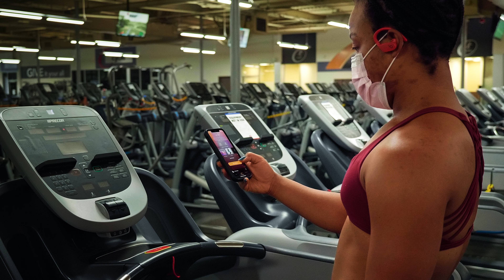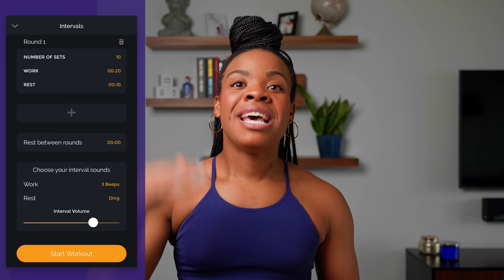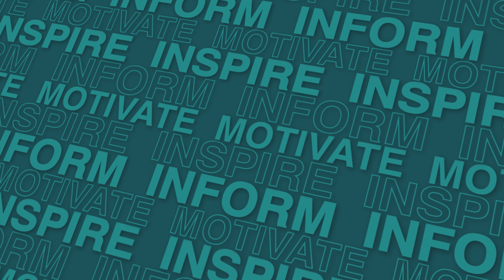Fit Radio App Review - is it the Best Workout App Ever?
We are taking a look at one of the best workout apps - Fit Radio. In this app review, I break down how to navigate through Fit Radio's three main sections; music, cardio, and strength. I will also give you a few gripes I have about the app since no app is perfect, and who my favorite trainers and DJs. I hope you give this app a try if you looking for something new to help motivate you on your workouts!

🟢🟢 Questions about Nutrition? 🟢🟢

00:00 - Intro
01:15 - What is Fit Radio?
02:16 - Music
03:28 - Cardio
04:47 - Strength
05:46 - Interval Timer
06:13 - What I wish the app would improve
07:26 - My favorite DJs and Trainers
08:14 - What's the Price?